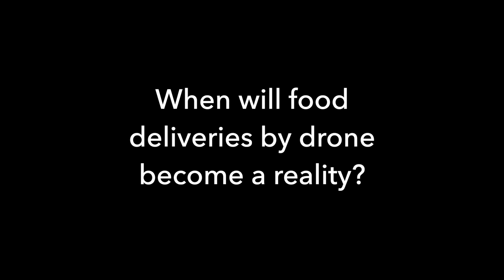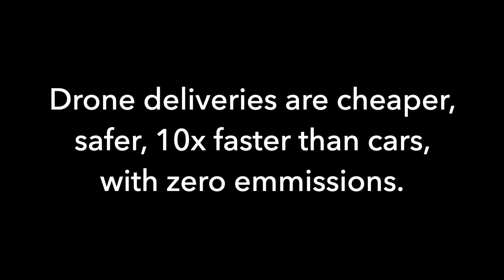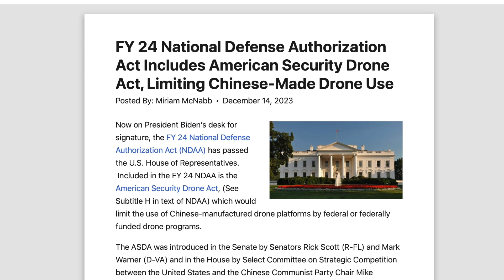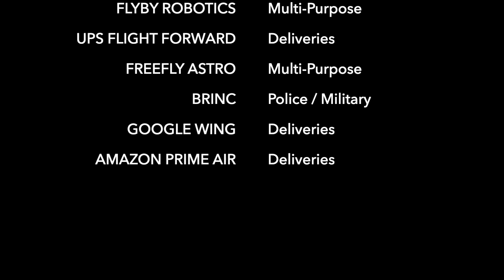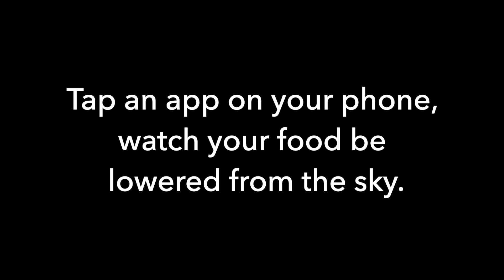Which Drone Companies Will Deliver Your Food From The Sky? Meet Zipline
Get ready for the future… Food, medicine and important supplies are being delivered fast by aerial drones -- from California, Texas, Florida, Arkansas to North Carolina.

Join the veteran drone pilot Merlin Dean as he shares his own personal experiences in the drone delivery industry, including first hand videos of a start-up and the challenges of utilizing this cutting edge technology.

Merlin shares some little known facts about how the industry started, where it's going, and important new laws that will be impacting our lives in more ways than we ever imagined.

Drone Pilots -- when I fly drones on large projects, I use a portable power station to charge backup batteries, smartphones and other devices: